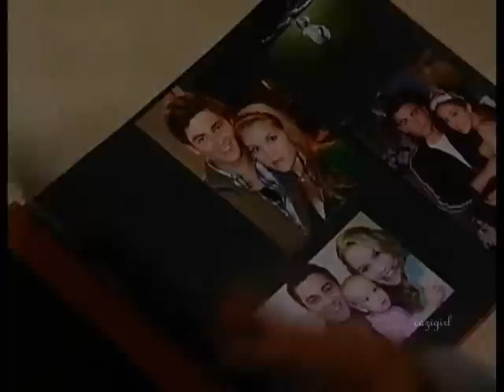Starr & James-11-11-10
I added when Dani sang all well! :)

Credit for 11-11-10 Scenes goes to Cazi! :)